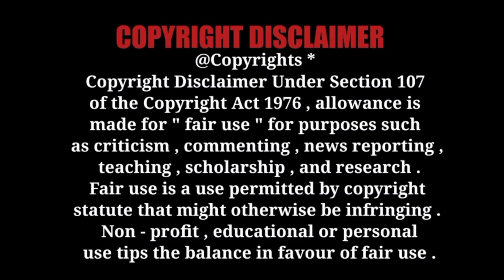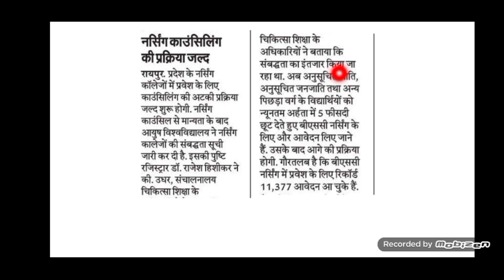🔴CG नर्सिंग प्रवेश 2020 | बड़ी खबर | नर्सिंग Counselling की प्रक्रिया जल्द | BSc | MSc | PB BSc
मान्यता प्राप्त छत्तीसगढ़ नर्सिंग कॉलेज 🛑| Ayush University of Chattisgarh | Bsc | Msc | PB Nursing

Bsc Nursing | Post Basic Bsc Nusring | Msc Nursing | 2020 | Counselling details | CG |